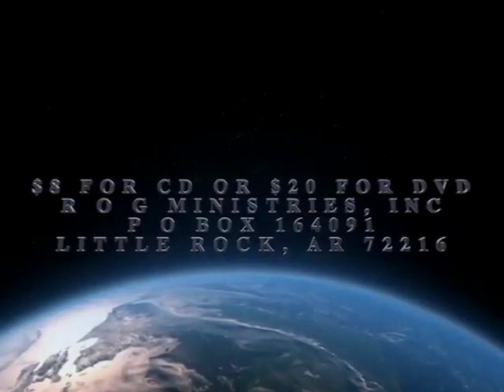The Voice of Deliverance 4/12/23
Message:
Connecting To The Anointing By Faith, Part 2
Enjoy The Voice of Deliverance with Brother Leonard Ford from Reality of the Gospel Ministries in Little Rock, Arkansas.